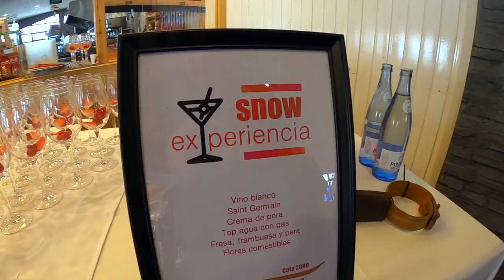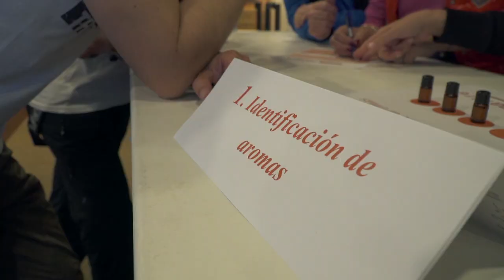Snowcooking Cerler | Grupo Aramón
Así vivimos la séptima edición de Snowcooking. La experiencia más exclusiva de Cerler organizada en colaboración con la Escuela de Hostelería de Guayente.

Descubre Aramón: cuatro estaciones. 289 kilómetros.

El dominio esquiable más grande de España. Aramón, que integra las estaciones de esquí en el Pirineo aragonés de Cerler, en el Valle de Benasque y Formigal-Panticosa, en el valle de Tena, y Javalambre y Valdelinares, en el Sistema Ibérico turolense, representa la mayor superficie esquiable de España y se alza como el primer grupo empresarial de turismo de nieve y montaña.